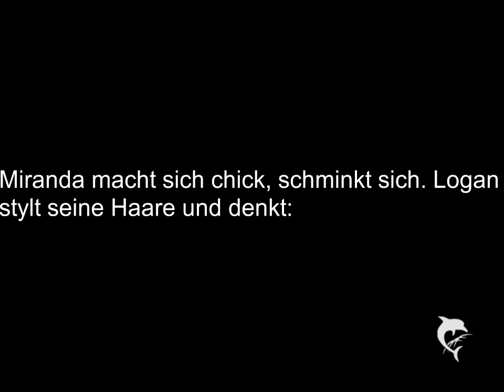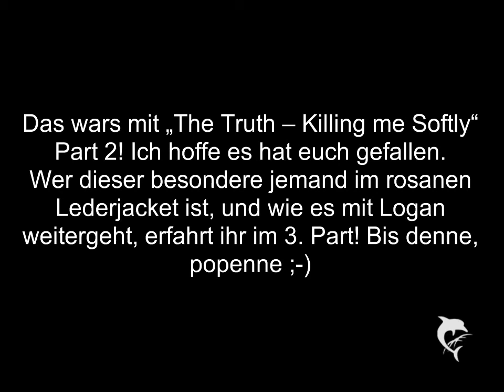The Truth - Killing me Softly - Part 2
Part 2 von der Story: The Truth - Killing me Softly!
Viel Spaß!